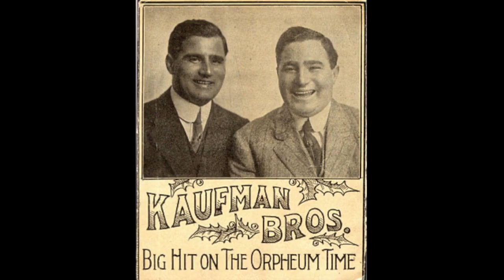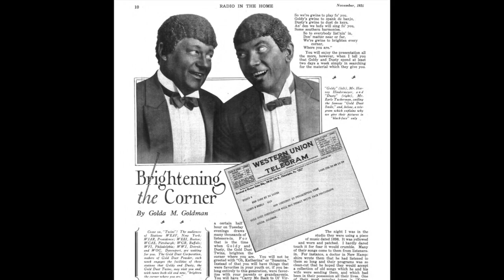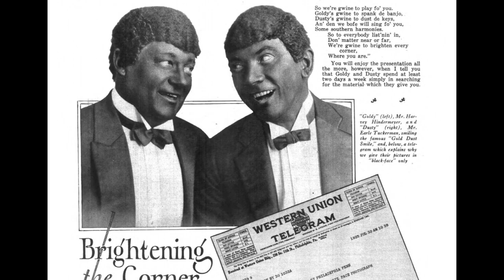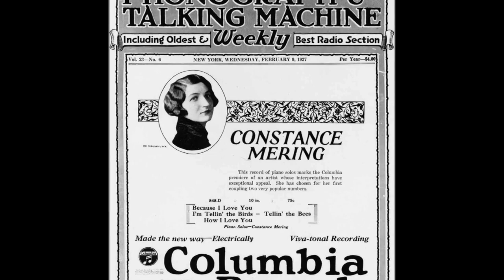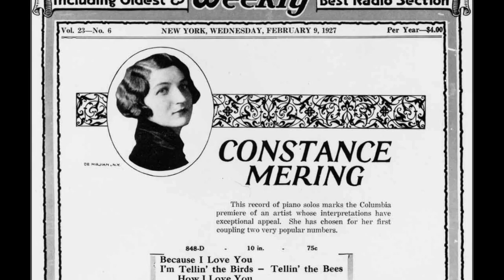Edison Sample Record No. 12 1926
00:00 Bring Back Those Minstrel Days 51832 by Al Campbell and Jack Kaufman
01:18 Zip Coon 51830 by Hindermyer and Tuckerman (Goldy and Dusty)
02:27 Jersey Walk 51841 by Johnny Marvin
03:35 Because I Love You 51843 by Charles Harrison
04:54 There’s A New Star In Heaven To-Night 51827 by Vernon Dalhart
06:18 Crazy Quilt 51845 by Constance Mering
07:26 Trudy 51828 by B. A. Rolfe and his Palais d’Or Orchestra
08:41 Laughing Eyes 51839 by the Aloha Hawaiian Orchestra
09:51 Scatter Your Smiles 51836 by Joe Candullo and his Everglades Orchestra
11:06 Moonlight on the Ganges 51840 by Duke Yellman and his Orchestra

This record is a dealer sample record to promote record sales that was not available to the public. It was intended to be used in a record/phonograph store. It contains five excerpts dubbed from records on each side. The samples are dubbed from the originals and the record is noisy and recorded quite softly. The sound is nothing as good as the real record. I wonder if it actually helped sell anything at all. The announcer calls out each song and its catalog number before the sample plays.

There are not grooves on the record between samples. The stylus just has to move forward to the next track from movement of the tone are on a Diamond Disc machine. On a modern turntable the stylus just moves forward to the next track with the momentum of the record movement.